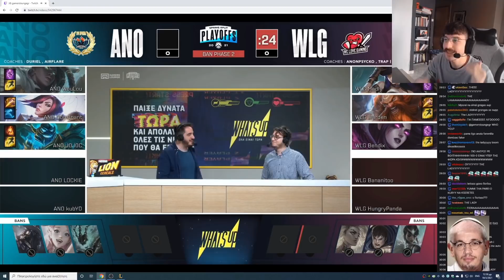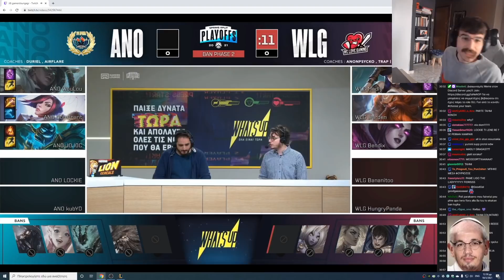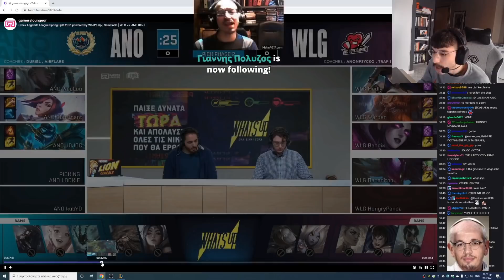WOULOU ΣΧΟΛΙΑΖΕΙ ΤON ΗΜΙΤΕΛΙΚO ANO VS WLG! #1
● Woulou Social Media And Facebook Steams